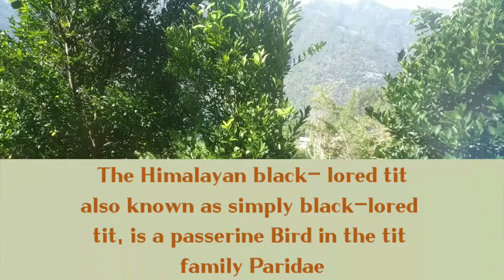The Himalayan black-lored Tit captured at my agricultural land in Darmi Village, Nature and Bird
The Himalayan black-lored tit captured at my agricultural land in Darmi village, almora Uttrakhand which is helping me lot in Organic farming such as feeding over harmful insects and pollination. The beautiful bird also known as simply black-lored tit is a passerine bird in the tit family Paridae. The yellow-cheeked tit is probably its closest relative, and it may also be related to the yellow tit. Lore in the bird's common name refers to the area between eye and bill.  It is an active and agile feeder, taking insects and spiders from the forest canopy, and sometimes fruit